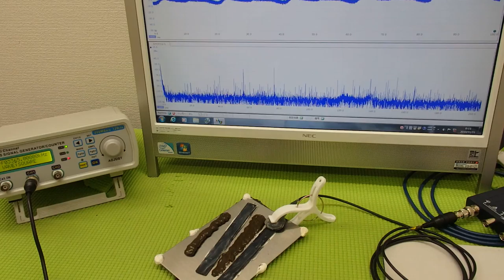表面弾性波を利用した、超音波制御技術 ultrasonic-labo